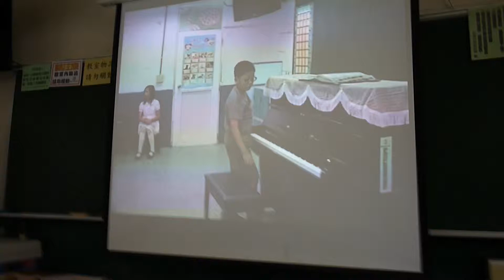小一的奇恩史坦巴哈鋼琴12級